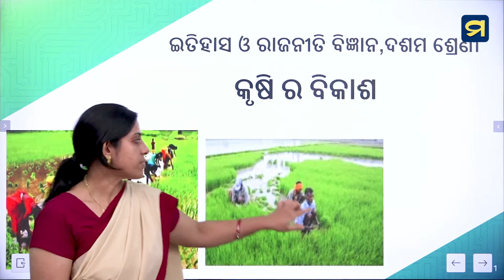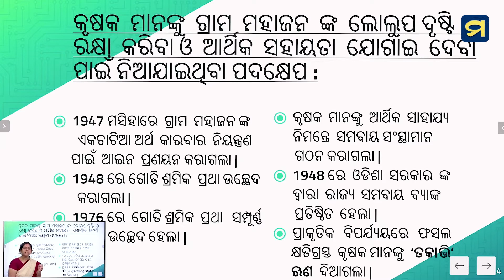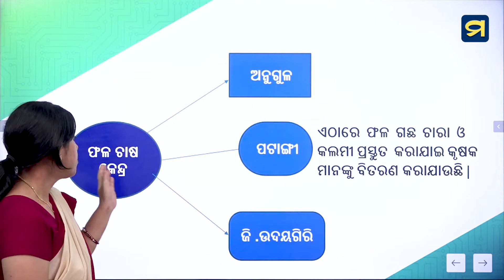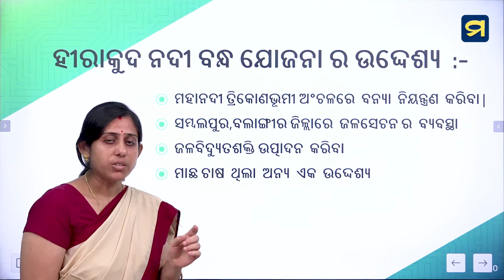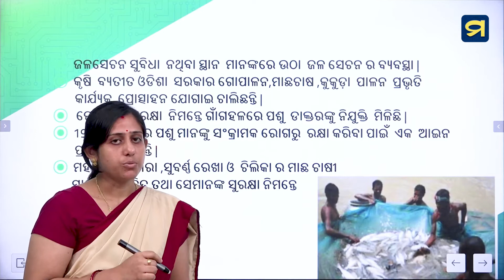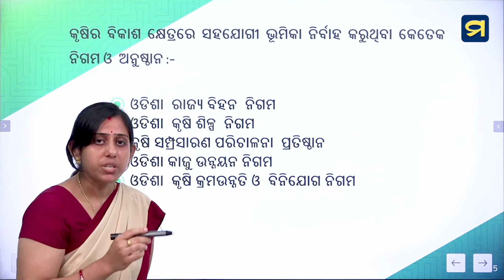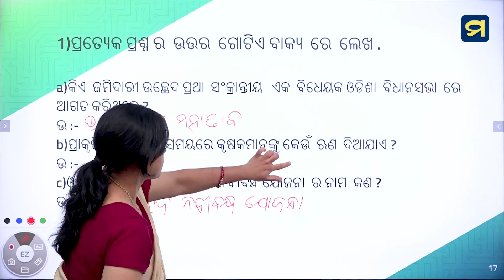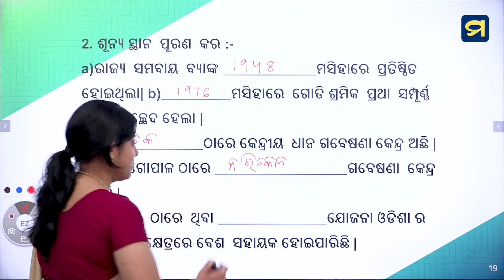ଦଶମ ଶ୍ରେଣୀ - ଇତିହାସ ଓ ରାଜନୀତି ବିଜ୍ଞାନ - ଅଷ୍ଟାଦଶ ପାଠ - ୦୧ - Chapter 18 - 01 | MadhuApp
ଦଶମ ଶ୍ରେଣୀ - ଇତିହାସ ଓ ରାଜନୀତି ବିଜ୍ଞାନ - ଅଷ୍ଟାଦଶ  ପାଠ - ୦୧
କୃଷିର ବିକାଶ  - କୃଷିର ବିକାଶ